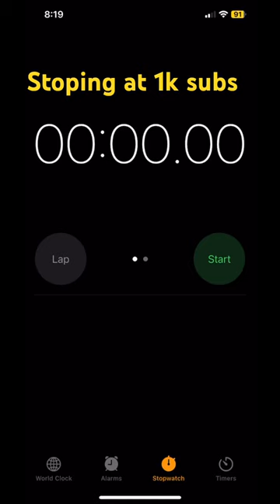I’ll stop at 1k